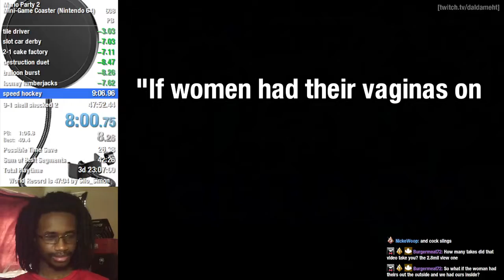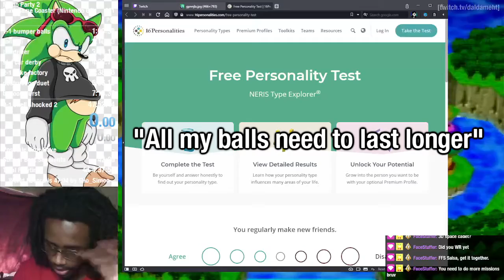Dalda-isms: The Immaculate Wisdom of the Madlad Vol.1